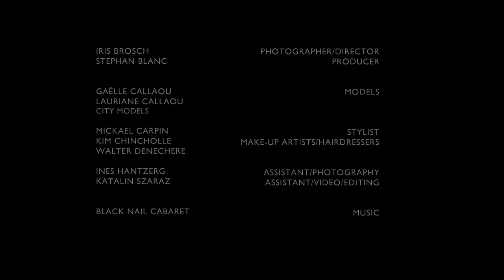“METRO BOULOT DODO” Directed by Iris Brosch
IRK Magazine's LOCOMOTION issue